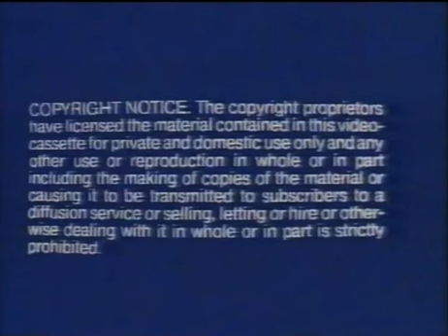Kim Wilde - Close (The Videos)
Tracklist:

1- You Keep Me Hangin' On
2- Another Step (Closer To You)
3- Hey Mr. Heartache
4- You Came
5- Never Trust A Stranger
6- Four Letter Word
7- Love In The Natural Way